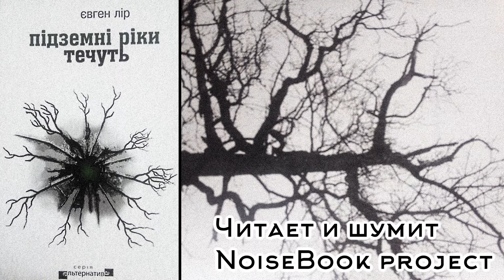Євген Лір - Підземні ріки течуть - Атер 5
Євген Лір. Підземні ріки течуть. Атер 5. В качестве обложки использована, собственно, обложка бумажного издания книги от Видавництво Жупанського. На самом деле есть проф. записанная 5 часовая полная аудиокнига. Начитана она женским голосом и без муз. оформления (лично мне тембр не особо). Я кроме Атера ничего более озвучивать не буду.